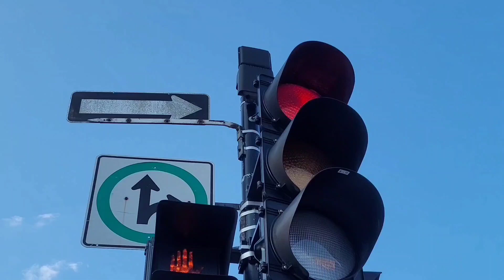Montreal walking tour pedestrian Mont-Royal Avenue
This video was filmed
23 July 2023
stepping along the
 pedestrian part of Mont-Royal Avenue.